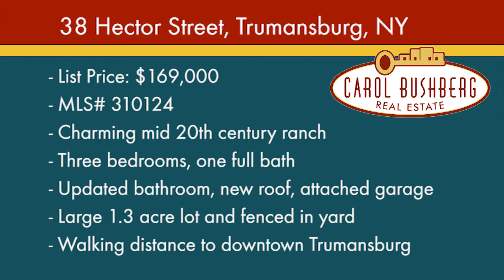38 Hector Street, Trumansburg, NY Just Listed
38 Hector Street, Trumansburg, NY  Just Listed
List Price $: 169,000
MLS: 310124

Charming mid 20th century ranch located within walking distance to downtown Trumansburg. This sweet home offers plenty of spaces to suit your needs, updated bathroom, new roof, attached garage, and plenty of storage space. Exterior attributes include a large 1.3 acre lot and fenced in yard, stone patio, and sweet front porch. Located close to the bus line, on all municipal services, natural gas, and high speed internet.